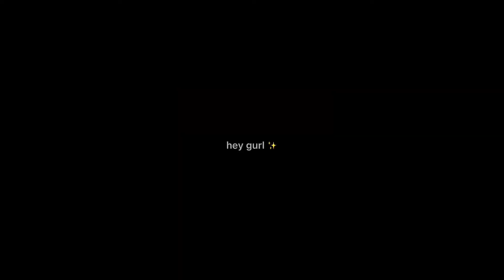Niamh Bakes A Cake